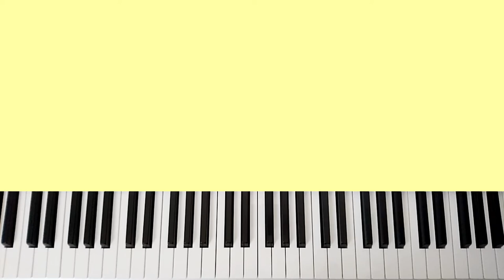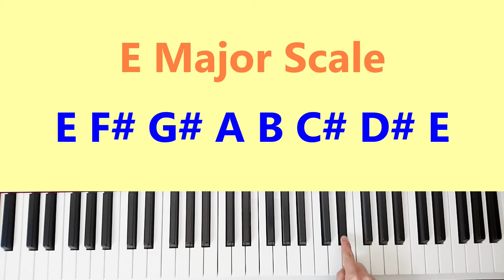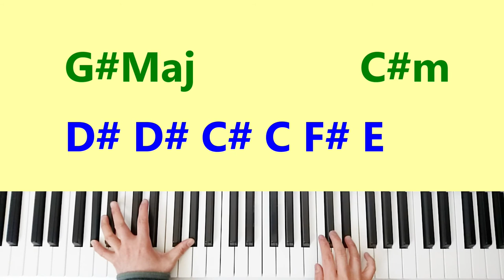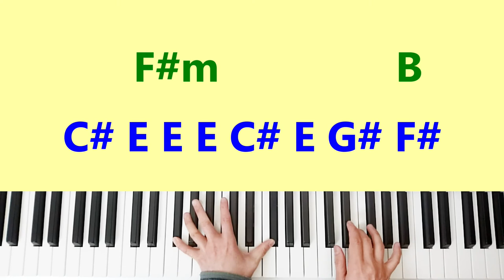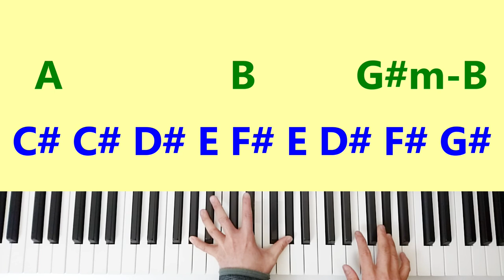Tagalog Chords Tutorial - Trust His Heart by Babbie Mason